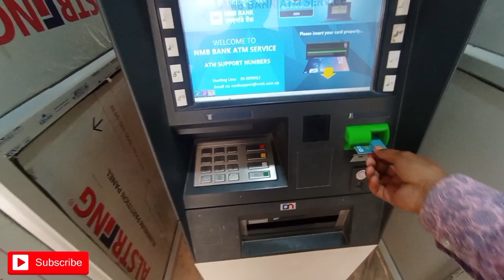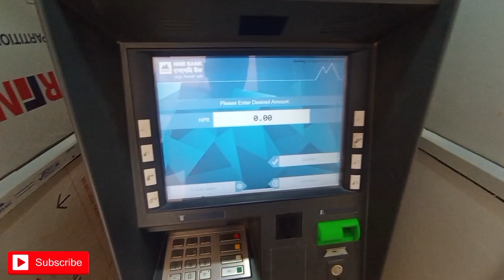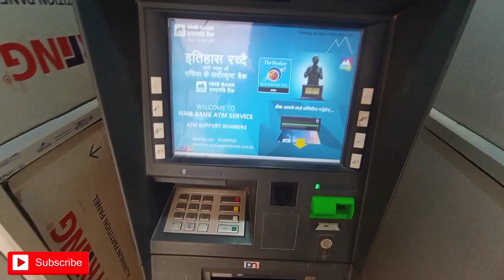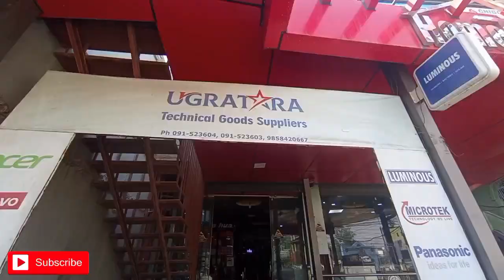New Computer KINIYO 😜 VLOG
New Computer KINIYO 😜 VLOG #29

lots of ❤️